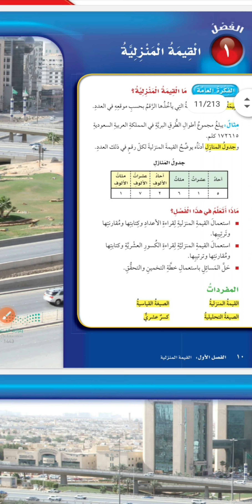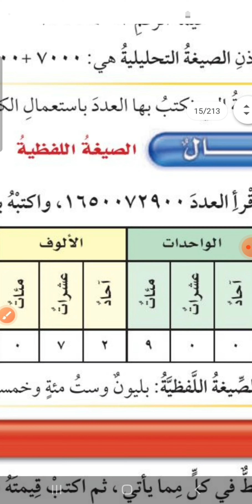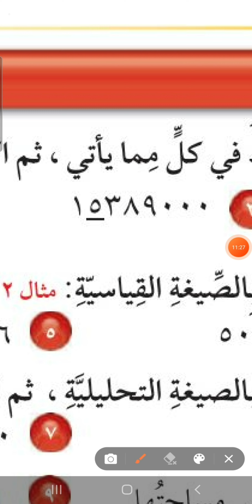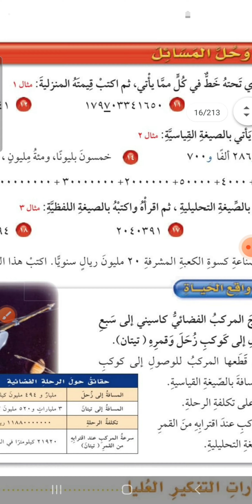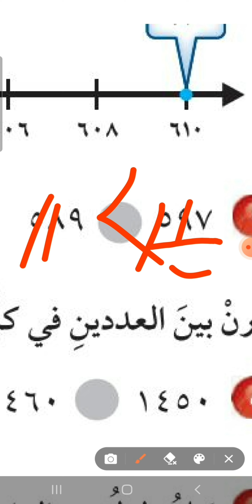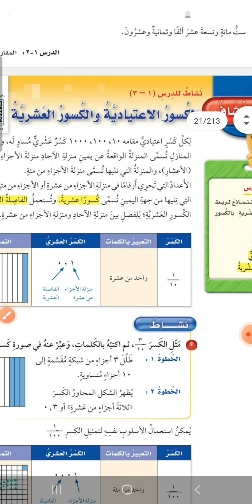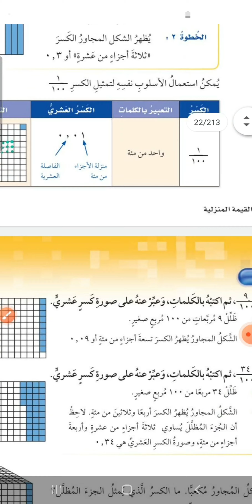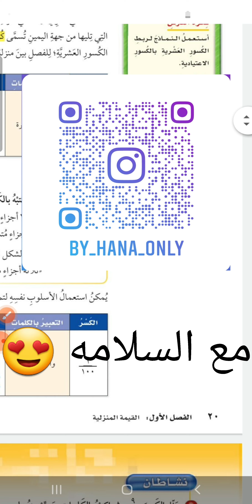رياضيات الصف الخامس الابتدائي الفصل الدراسي الاول الفصل الأول الجزء الأول